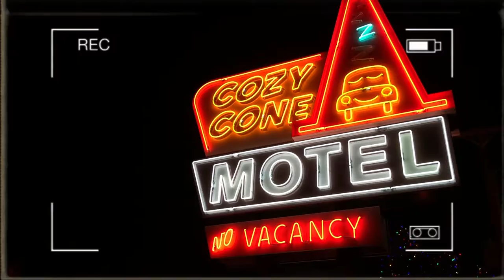vlog five | sabrina machado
Took a trip to Disneyland during Christmas time, so here is "Vlog Five"!

blossom - aqualina

Good Vibes,
Sabrina ☼